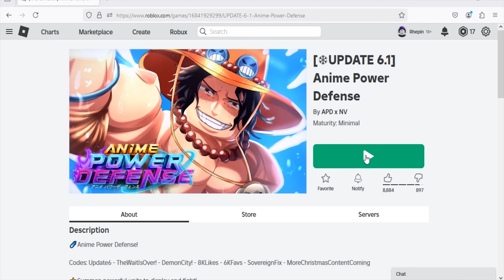Roblox Anime Power Defense New Codes December 2024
New codes for rewards in Roblox Anime Power Tower Defense